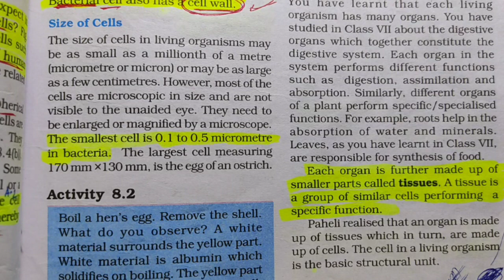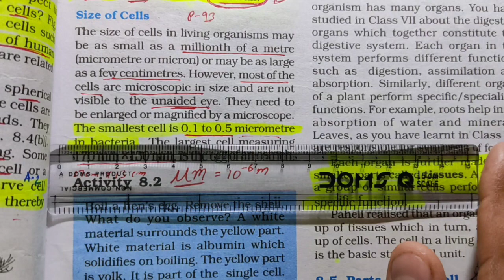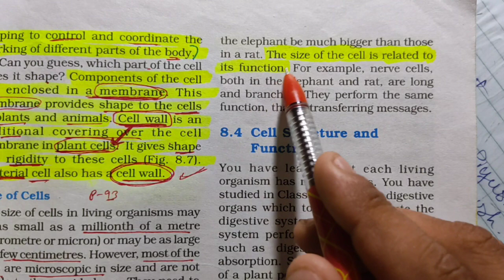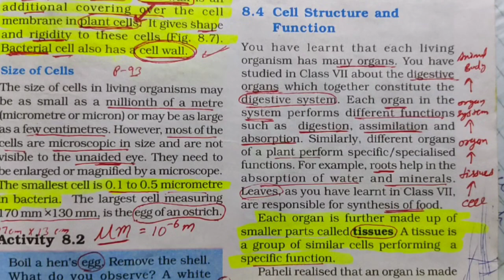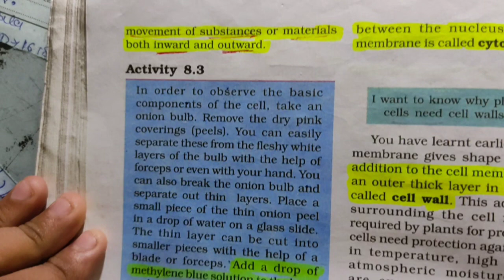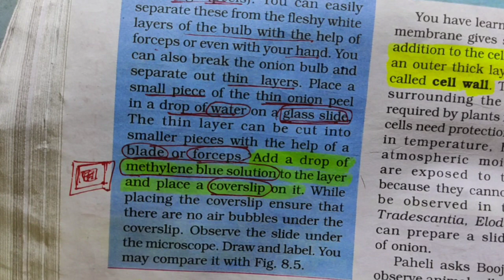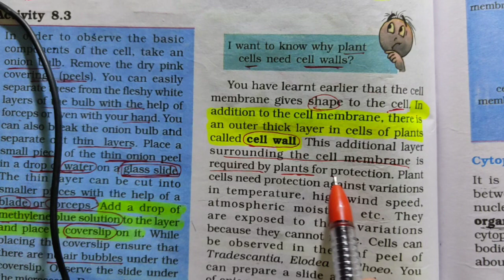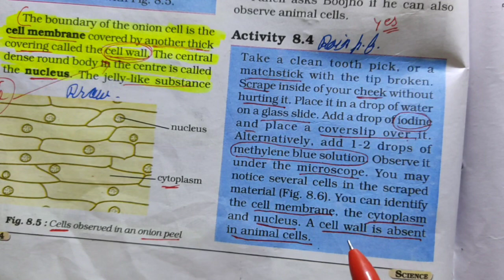Class 8 , Science ,Ch-8 (from page 93) by Manoj Dahiya Sir